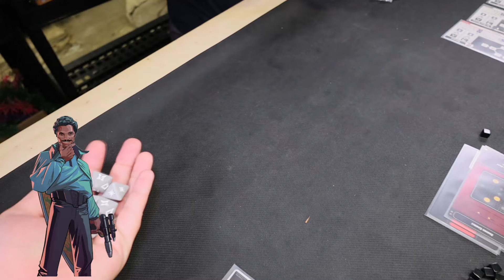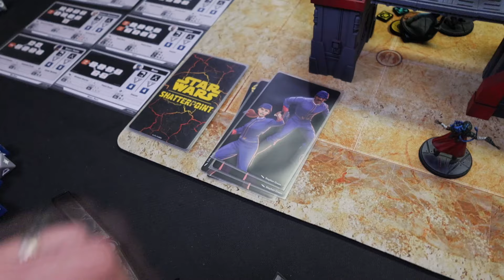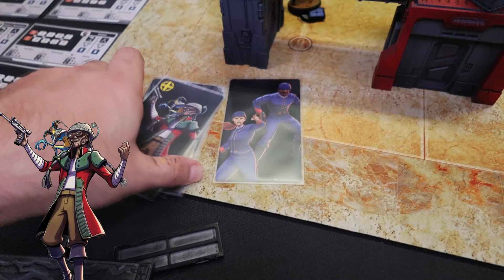Star Wars Shatterpoint Rebels vs Scoundrels Battle Report S02E33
Lando Calrissian has teamed up with the perfidious pirate, Hondo, and have pulled a fast one on the Rebel Alliance, in the latest Star Wars Shatterpoint battle report.

Thank you to Atomic Mass Games for providing the early copies of the "We Don't Need Their Scum" and "What Have We Here" packs for early previewing!

- iWargames provides some of the best premarked battle mats for Marvel Crisis Protocol!